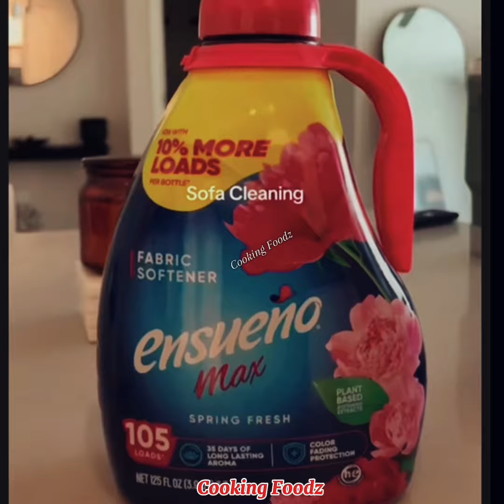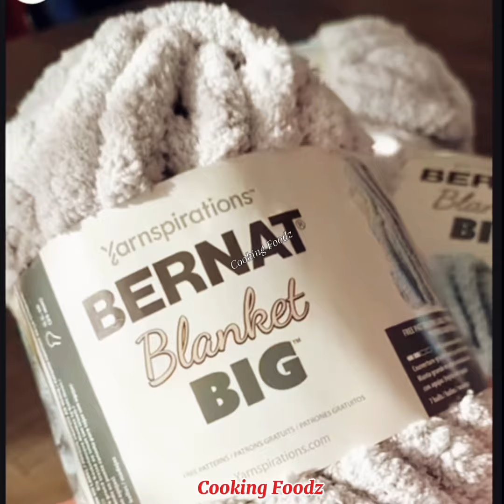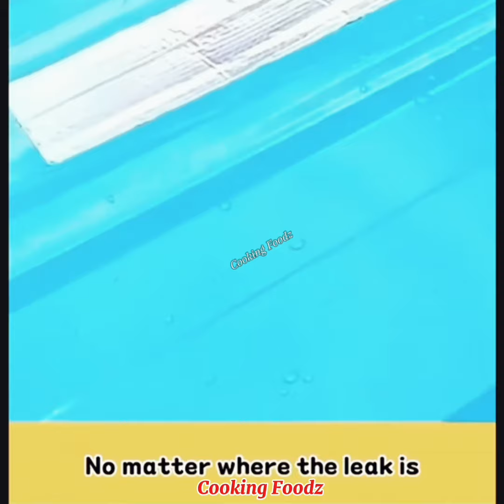Top Trending Home and Kitchen Gadgets You Need in 2024|This Is Life Saving Gadgets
Top Trending Home and Kitchen Gadgets You Need in 2024!​⁠​⁠​|This Is Life Saving
Gadget@KitchenUtensils-Gadgets

Discover the latest trending home and kitchen gadgets that will revolutionize your space! From cutting-edge kitchen tools to stylish and functional organizers, these must-haves are perfect for upgrading your home. Whether you’re a cooking enthusiast or love keeping things neat and organized, these gadgets are here to simplify your life.

Order links are in the description box—grab your favorites today!